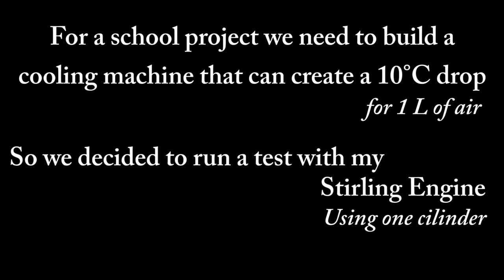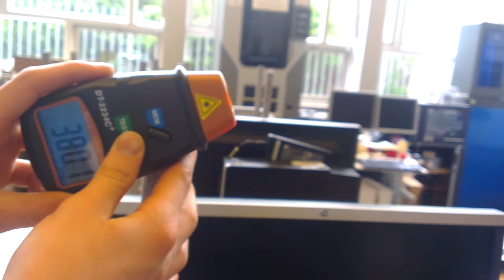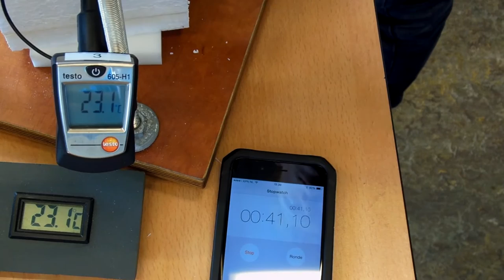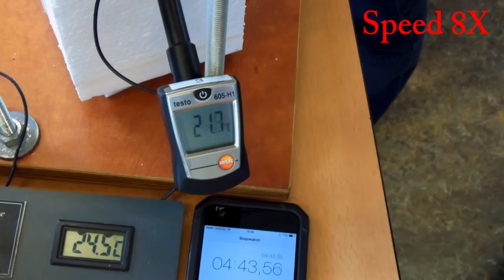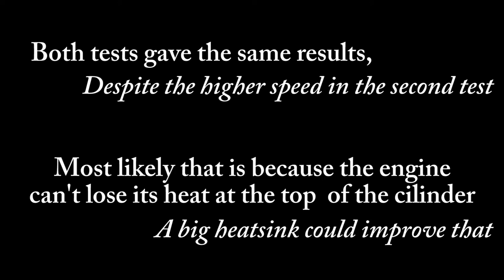Stirling Engine as Heat Pump Experiment - Cooling a Chamber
For a school project we needed to design a cooling machine to cool a chamber at least 10*10*10 cm's (that's around 4*4*4 inches). So we decided to see how my old Stirling Engine would do.

Your suggestions/feedback/tips/trics etc. are greatly appreciated!